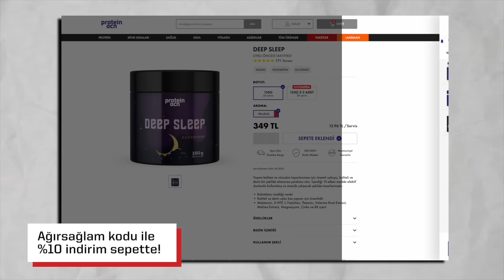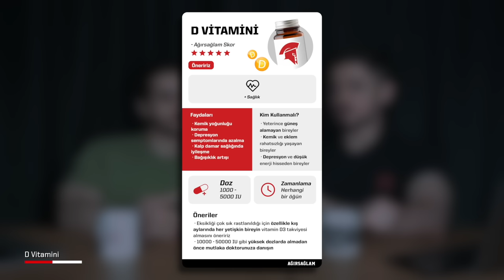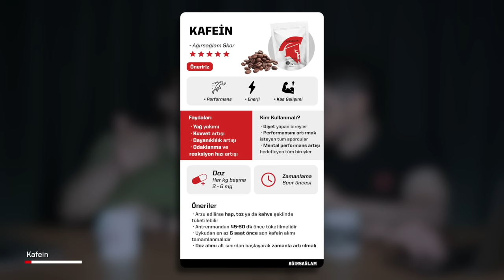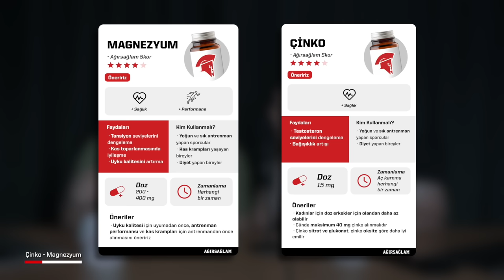Bunu Al, Bunu Alma: Tüm Supplementleri İnceledik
Sizler için tüm supplementleri inceledik ve hepsine puan verdik. Öncelendirmeniz gerekenler, özel durumlarda gereken veya günlük almanız gereken tüm supplementleri bu videodan öğreneceksiniz.

00:00 Supplementler
03:09 5 Yıldız: Tavsiye Ediyoruz
14:17 4 Yıldız: Hala Öneririz
29:38 3 Yıldız: Öncelikli Değil
36:12 2 Yıldız: Nadir Kullanılır
38:22 1 Yıldız: Özel Durumlar İçin